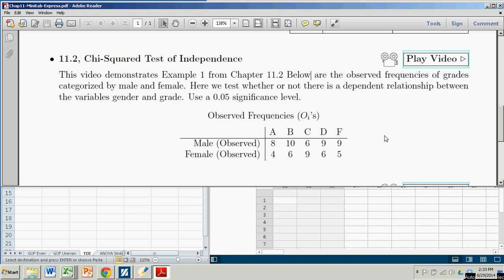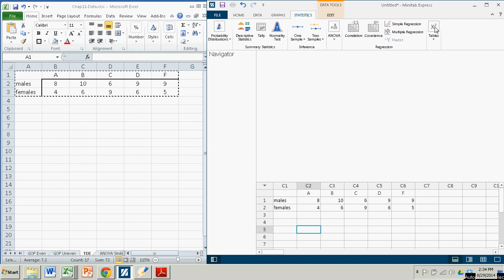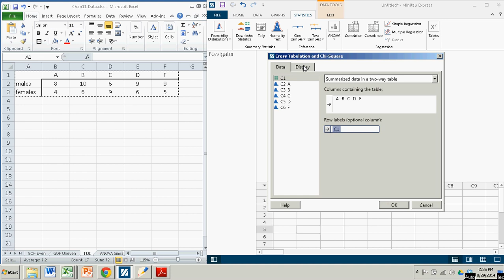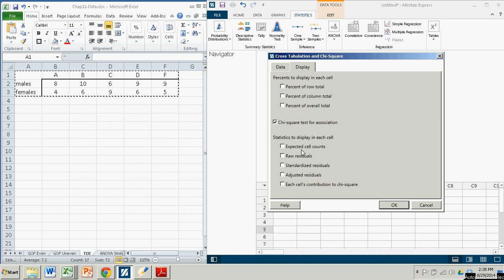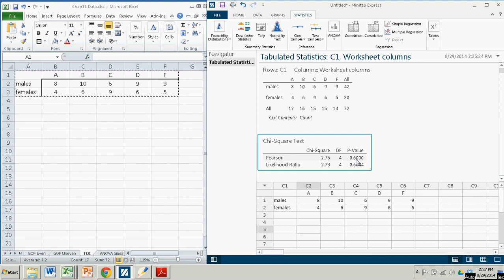Chi-Squared Test of Independence with Minitab Express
This demonstration shows you how to conduct a Chi-Squared Test of Independence with Minitab Express . This demonstration corresponds to Introduction to Statistics, Think & Do, by Scott Stevens